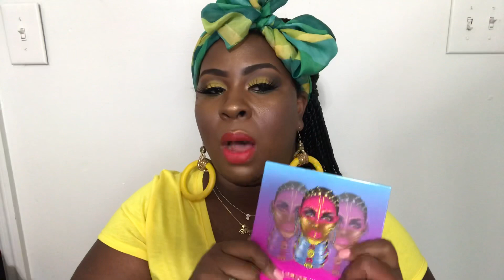Ulta beauty 2020 sheltering in place Glam haul | The Pink Pearls Glam Parlour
Before I load my 2020 21days of beauty haul I wanted to share birthday products and items I got back before we began sheltering in place for this current pandemic "Coronavirus" a.k.a Covid 19.

Products mentioned are:

1. Mizani 21 and 1 Milk leave-in conditioner BUY
2.
3.
4.
5.
6. Milani salt and Pepper "Push it palette" BUY
7. Milani Salt and Pepper duo "Push it Lip kit" BUY

Attention: Angela Thomas - Toure
For/Re: Madame Toure -The Pink Pearls Glam Parlour

FTC: Product sent  for review are mentioned. My opinions are my own.